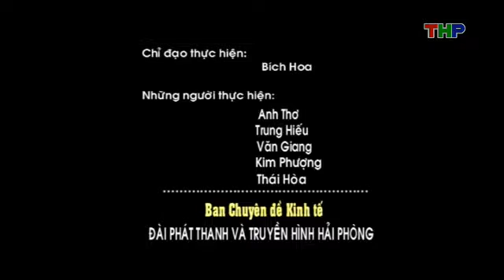Nhà nông làm giàu (06-03-2017)